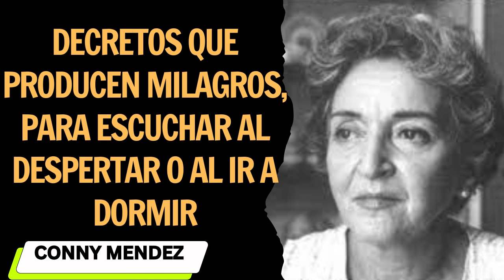DECRETOS Que Producen MILAGROS, Para ESCUCHAR al DESPERTAR o al IR a DORMIR - Conny Méndez 2024